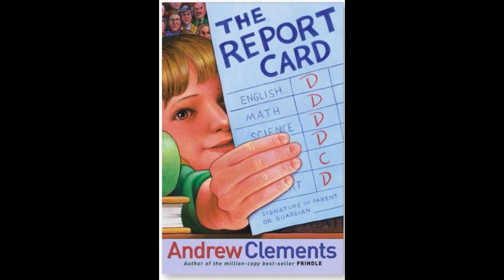The Report Card Book Review